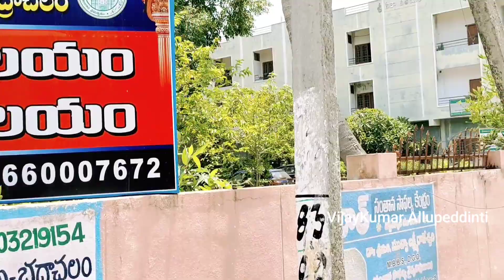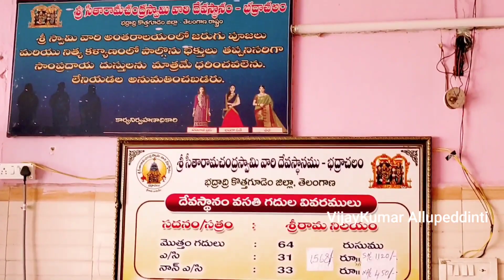శ్రీరామ నిలయంలో అద్దె గదులు రేట్లు ఎంత? | Srirama Cottage in Badhrachalam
for more updates hit Bell 🔔 icon 🔔🔔🔔🔔

Location: Bhadrachalam Srirama Cottage
AC room-1120
Non AC room -450

offline Available